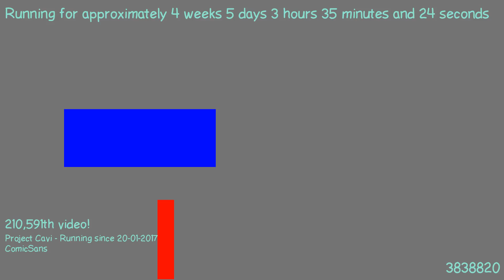1487813970 - Webdriver Cavi - H